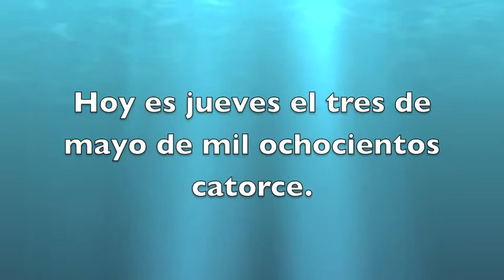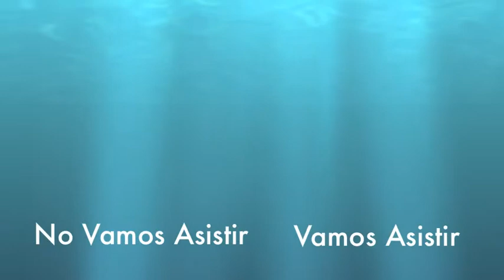El Álamo Mariesa F